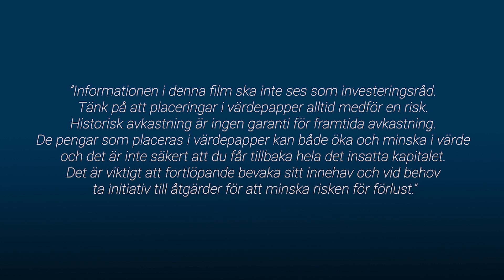Våra fastighetsfavoriter / God morgon från Paretodesken 5 december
Hur påverkar jobbsiffran räntehöjningen? Vi pratar marknad med Chris Watling på Longview Economics. Matilda Karlsson pratar även fastighetsfavoriter och Vicore Pharma.

Missa inte senaste avsnittet av Pareto Podcast!